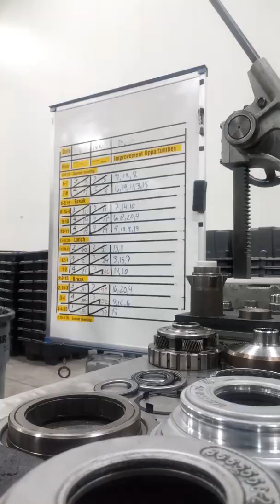How to assemble low reverse 4l60E(3)